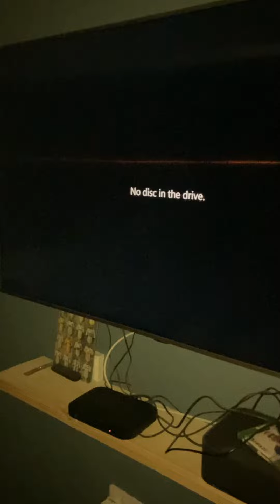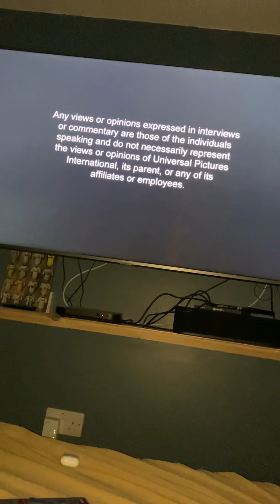Start of Not Going Out series 2 disc 2 2009 DVD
Start of Not Going Out series 2 disc 2 2009 DVD. DVD release date: Monday 2nd February 2009.
Here is the order:
1. Universal Pictures logo.
2. Copyright warning.
3. Message about interviews and commentaries.
4. Main menu.
5. Start of the episode Art.